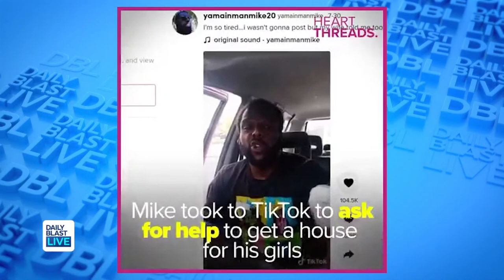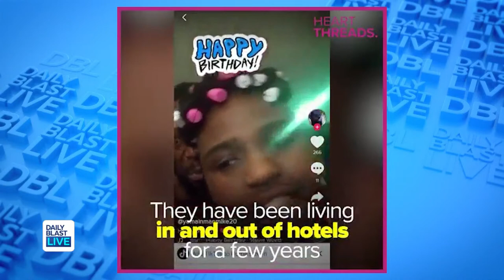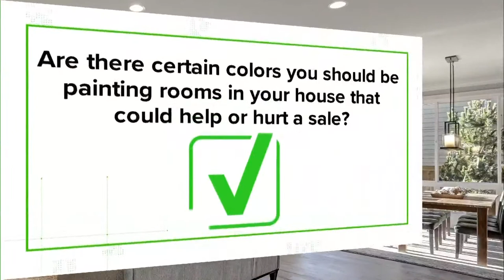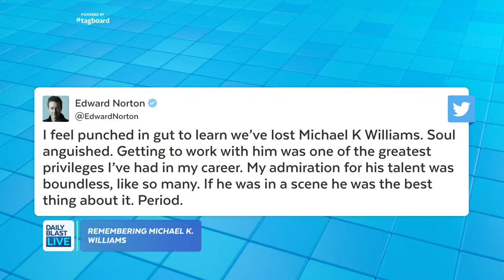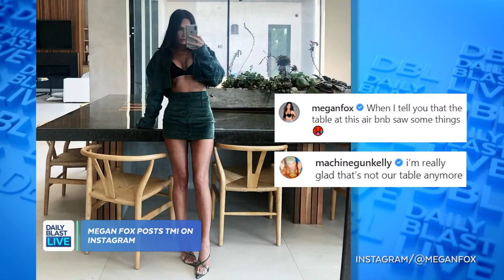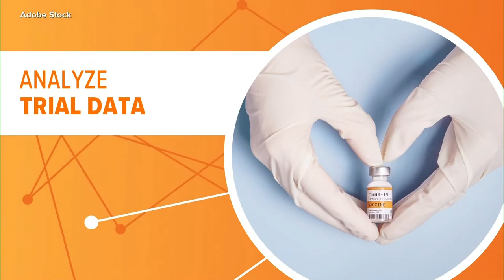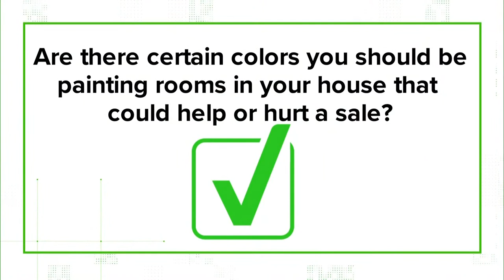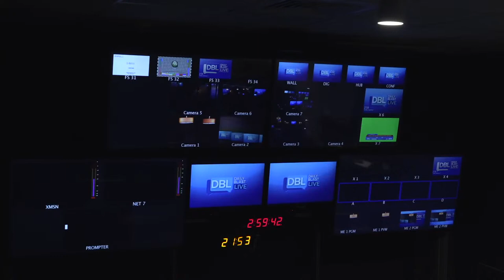DBL | Tuesday September 7, 2021